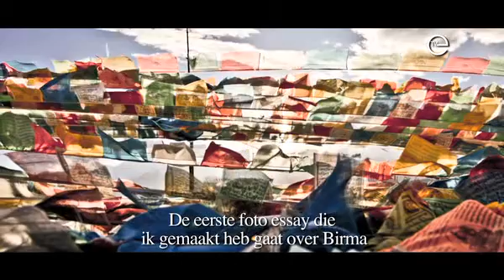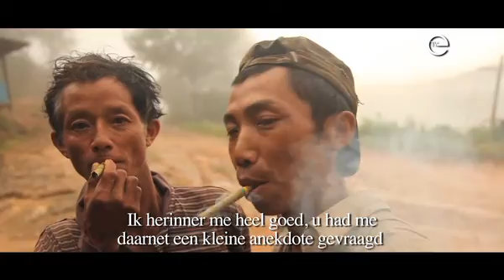Alexandre Van Enst titre titre titre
Certains prétendent que les voyages forment la jeunesse, d'autres, en revanche, y  découvrent leur vocation! Tel fut le cas d 'Alexandre Van Enst! En effet, après des études en sciences politiques et en sciences économiques, rien ne prédestinait ce jeune belge à s'orienter vers la photographie!

Ce n'est qu'en 2007 , lorsqu'il part travailler pour une organisation humanitaire en Afrique Centrale, qu'Alexandre tombe amoureux de la photographie et des paysages ensoleillés! "La photographie est venue à moi comme une évidence et m'a apporté des réponses aux questions que je me posaient."  Touché par la misère des habitants d'Uganda et du Mali, il met sur pied sa propre organisation: "therefugeenextdoor", qui tend "à créer des ponts entre le nord et le sud de la planète".

Trois ans plus tard, Alexandre décide de se consacrer entièrement à ses passions et part, son appareil photo à la main, à la conquête du Tibet, de la Chine, du Népal et de l'Inde. Son but ? Capturer des images photoconductrices, allant de "l'innocence des jeunes enfants" à la "la sagesse des viellards ", au travers de cadres hors du commun.

Défi relevé haut la main pour ce passionné qui désormais, passe son temps à capturer des fragments du temps qui s'écoule. Que ce soit des séries, reprenant plusieurs fois un même élément ou sous forme d'une seule capture, qui relate toute une histoire, il  ne vous faut que quelques secondes pour vous retrouver de l'autre côté de la planète! E-TV a réellement été transporté par son univers et à décidé de vous le faire partager! Jugez-donc par vous-mêmes...